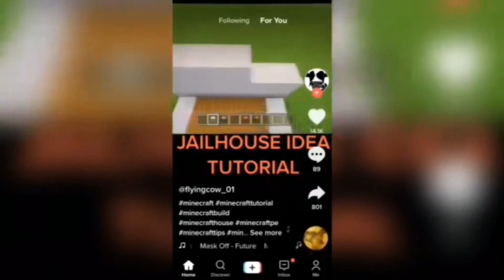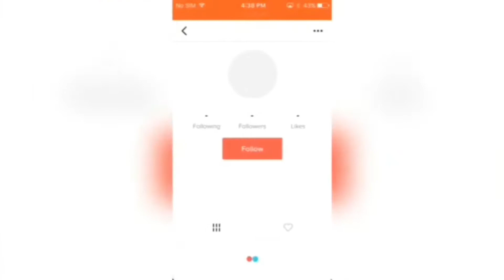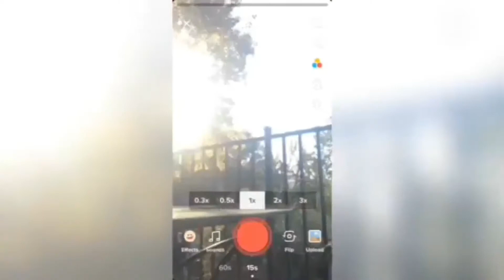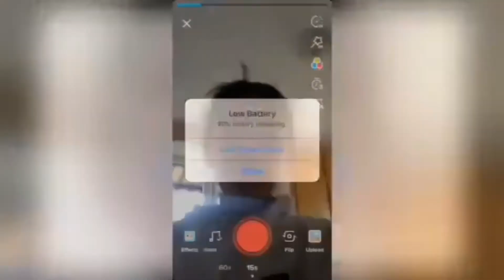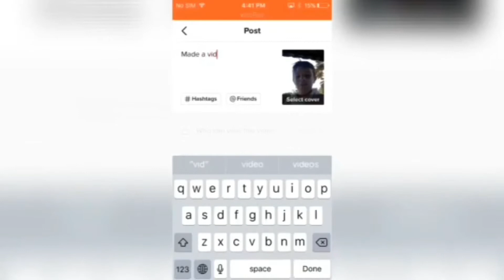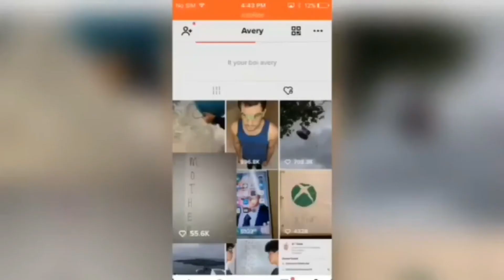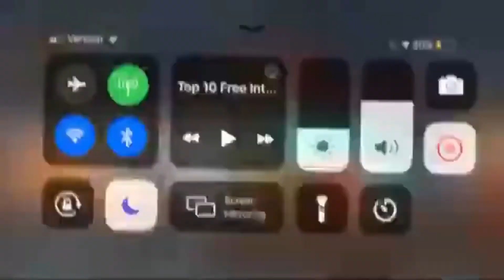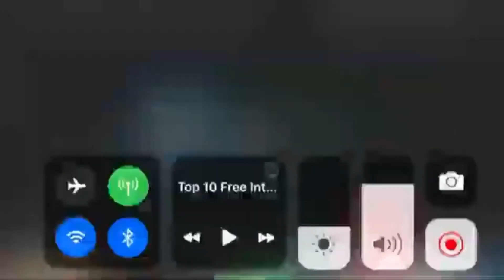Meet My Best Friend (Julian From School Q&A)